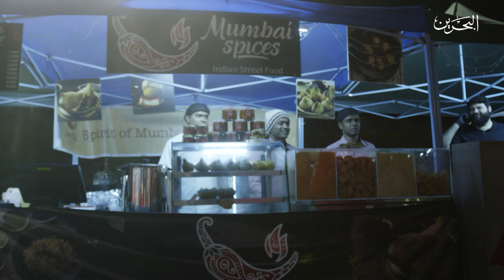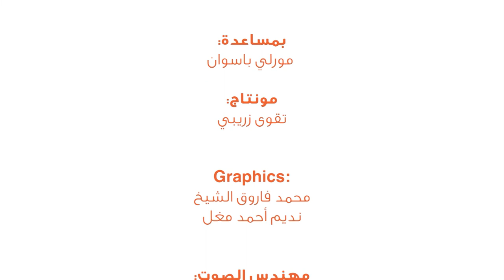3 يلا نطبخ مع افنان |ج4 حلقة